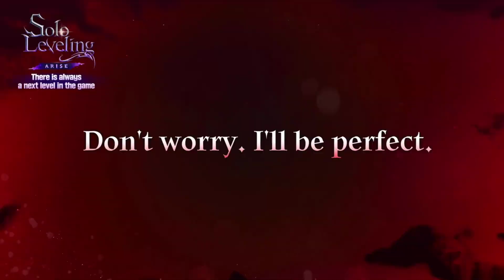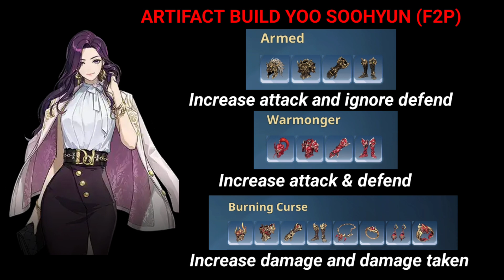Artifact Build Hunter Yoo Soohyun Game Solo Leveling Arise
Hunter Yoo Soohyun adalah hunter dengan penetrasi yang sangat tinggi dan bisa menghasilkan CRITICAL DAMAGE